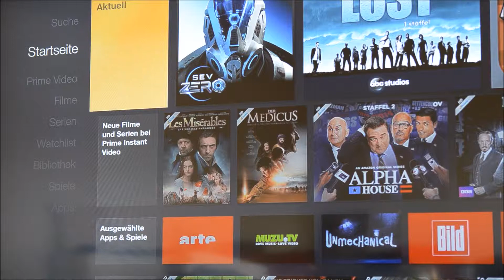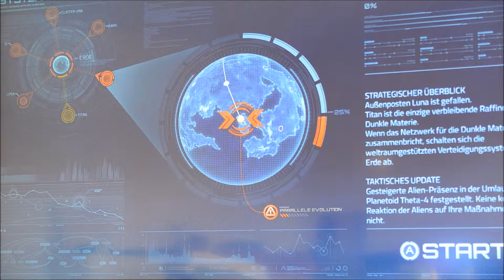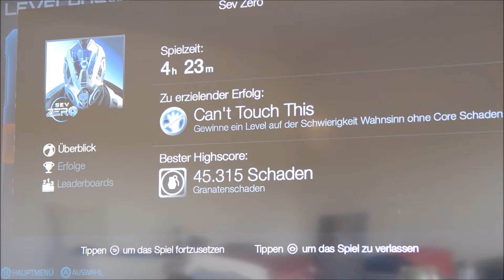Amazon fireTV - SevZero angespielt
Das fireTV bietet auch die Möglichkeit Spiele zu spielen und ich möchte hier einen kurzen Einblick in eines der Spiele geben. Deshalb zeige ich ein Level bei SevZero.
Amazon Prime